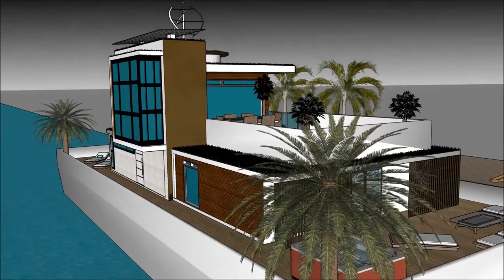别墅香港 别墅设计图纸 SketchUp的 别墅游泳池 建築師業務範圍 船屋伊根灣 建築美學 建築師與室內設計師 遊艇公司 欧屋 Dream Home in Holland China livi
The floating house villa houseboatzania launching an innovative high-end luxury yacht floating house villa mansion home design potentially as a display of exhibition of the 别墅香港 别墅设计图纸 SketchUp的 别墅游泳池 建築師業務範圍 船屋伊根灣  建築美學 建築師與室內設計師 遊艇公司 欧屋   Dream Home in Holland China livi.

The collection of the Floating house villa houseboatzania concept of 别墅香港 别墅设计图纸 SketchUp的 别墅游泳池 建築師業務範圍 船屋伊根灣  建築美學 建築師與室內設計師 遊艇公司 欧屋   Dream Home in Holland China livi consists of high luxury and architectural art pieces in minimalism combined with living on the waterfront of the harbour.

The floating house villa mansion yacht design has the basis to sustain living with high standards and contemporary structural design - 别墅香港 别墅设计图纸 SketchUp的 别墅游泳池 建築師業務範圍 船屋伊根灣  建築美學 建築師與室內設計師 遊艇公司 欧屋   Dream Home in Holland China livi with numerous of prospects for excessive living and
celebrating the desire of life worldwide: